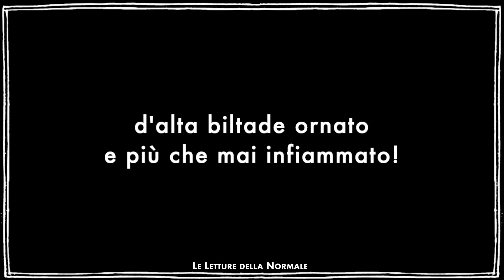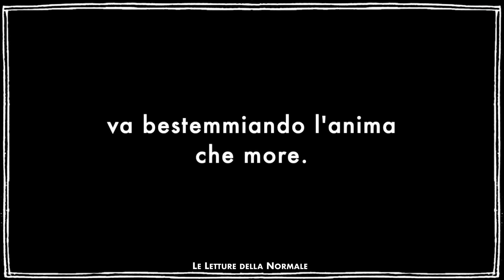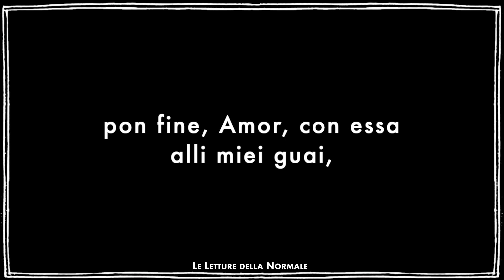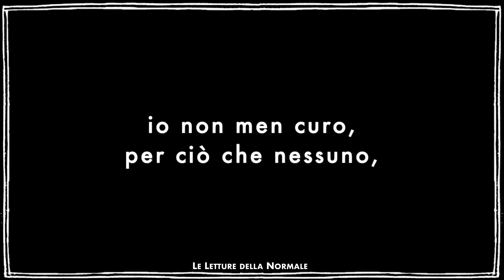L'allegra brigata: BONUS TRACK – I Campos cantano la canzone finale della quarta giornata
L'amore, specie se tradito, può essere fonte di grande dolore. I Campos, una delle band più interessanti della scena indie italiana, danno voce e musica alla canzone di Filostrato: ne nasce una ballata bellissima ed emozionante, che vi conquisterà!